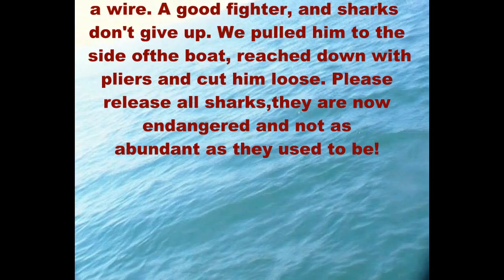Shark Fight Dubai 22 Oct. 2010.wmv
A good day fishing, calm seas, we caught a large gag grouper trolling and a large reef shark took our live bait whilst bottom fishing. Put up a good fight, we brought him to the side of the boat and cut the wire leader from his mouth. Luckily we were not bitten. Please release all sharks as they are now endangered.
A great day out.